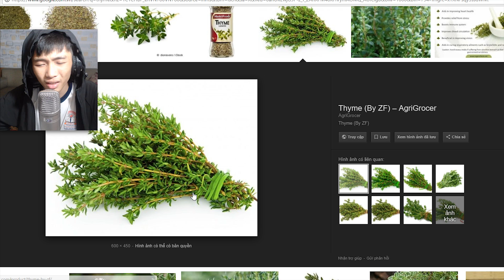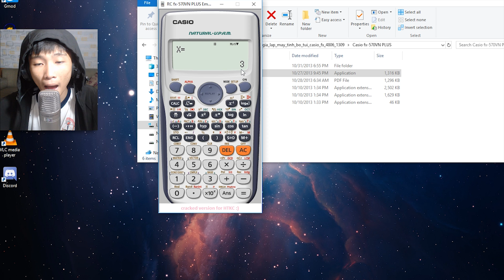ĐỪNG ĐỂ BỊ ĐIỆN GIẬT! | Rusty Lake Hotel #4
Cám ơn đã theo dõi!